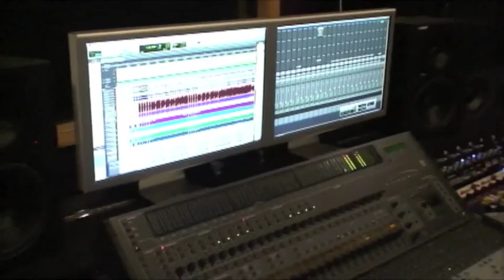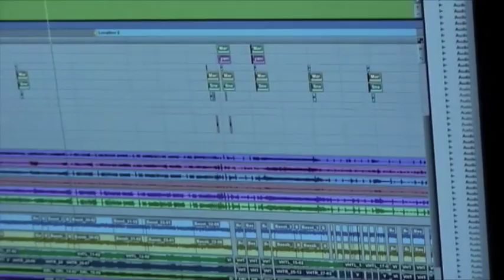Aurora Borealis "Timeline" Bass & Vocals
Stream all of our albums anywhere